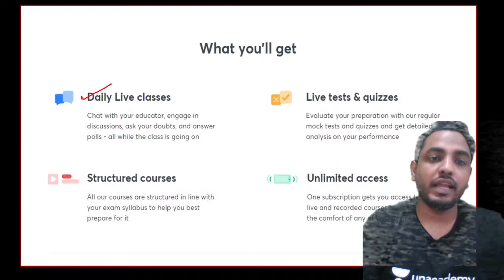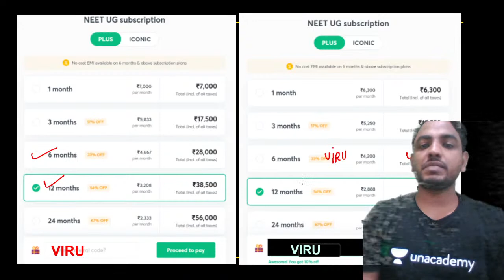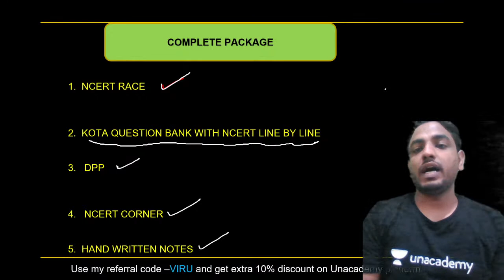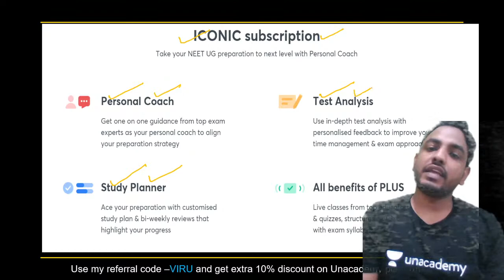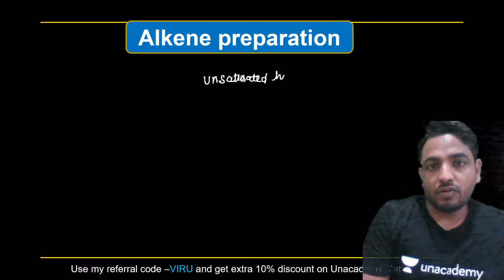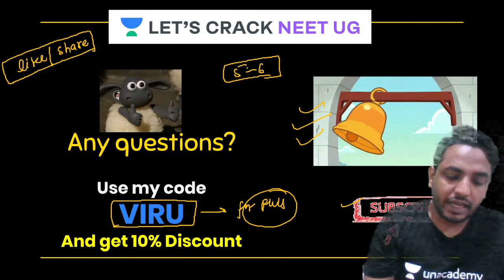L40: Organic Chemistry - Alkene Preparation | Class 11th | NEET 2021/2022 | Virendra Kumar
This lesson starts with a discussion on the Organic Chemistry - Alkene Preparation, for Class 11th. Virendra Kumar shares his various preparation strategies along with examples that will help you to crack the exam.

Virendra Kumar and other top educators are teaching live on Unacademy.

Unacademy Subscription Benefits:

1. Learn from your favorite teacher
2. Dedicated DOUBT sessions
3. One Subscription, Unlimited Access
4. Real-time interaction with Teachers
5. You can ask doubts in a live class
6. Limited students
7. Download the videos & watch offline